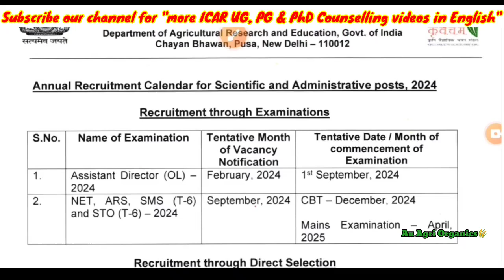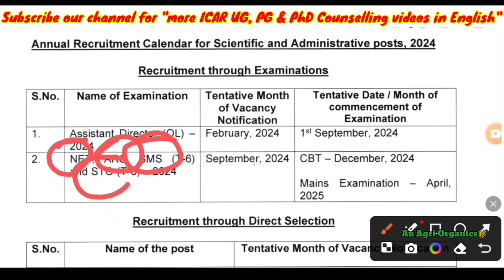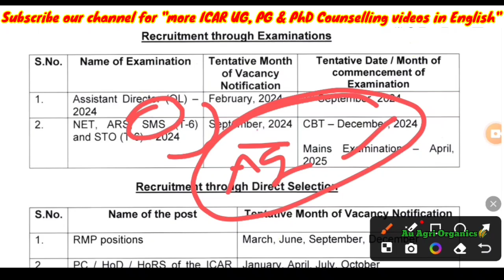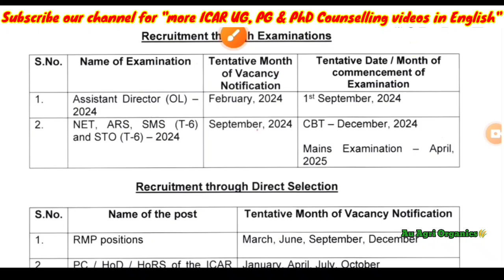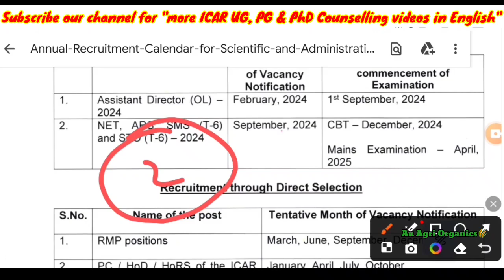ASRB NET ARS SMS STO announcement 2024 | Who can apply? | Syllabus, Exam pattern, etc